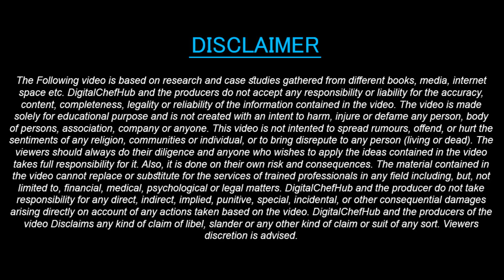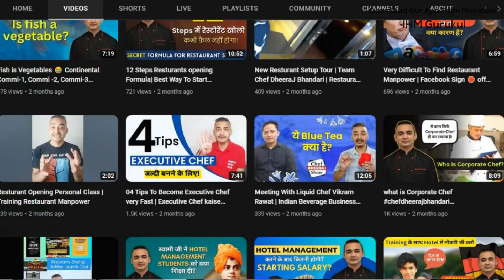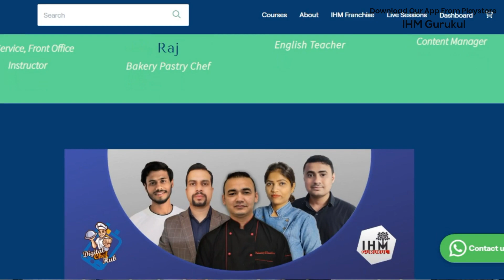How To Become Successful Rich Chef | Rich Indian Chef | Culinary Art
Clink Link For Books 📚 English Course,Mini Mba, Kitchen Helper Program, Delivery boy Course, Canada Job Mastery Program Etc 👇

Level up Your Restaurant Employees with Desired Skills.
Resturant Staff Trainings(Online/offline) india and Abroad or Customise Training.
Content Cover :
- How to Become Rich Chef in India.
- power Of Knowledge.
- How To Become Successful chef in India.

For Cloud Kitchen & Food Business Course 👇👇
3. Instagram- @dheerajsinghbhandari